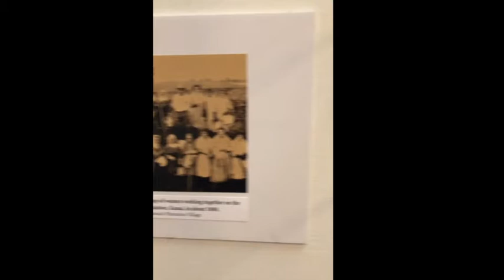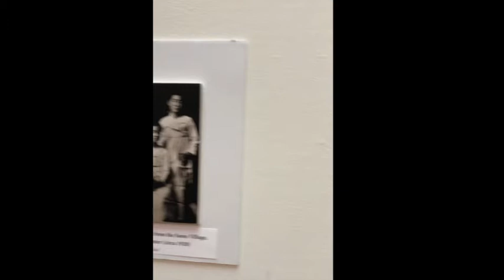Korean American Foundation Hawaii Events 2020; Multicultural Photo Exhibit 2020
KAFH Multicultural Photo Exhibit January 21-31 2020,
Courtyard Gallery at the Honolulu Hale
With the host Hawaiian culture, the many immigrant groups hsve contributed their blood, sweat, and tears along with their hopes and dreams for a better future.  This multi-cultural historic photo exhibit celebrates the commonality of the immigration experience for the many ethnic groups pre-WWII.

Special Thanks to the Center for Korean Studies, Filipino American Historical Society of Hawaii, Hawaii's Plantation Village, Korean American Foundation, Geneological & Historical Society of Hawaii, Puerto Rican Society of Hawaii, Clement Bautista, Kloe Kang, Taeyong Kim, Michael E. Macmillan, Dan Nelson, and Daniel Pyun.